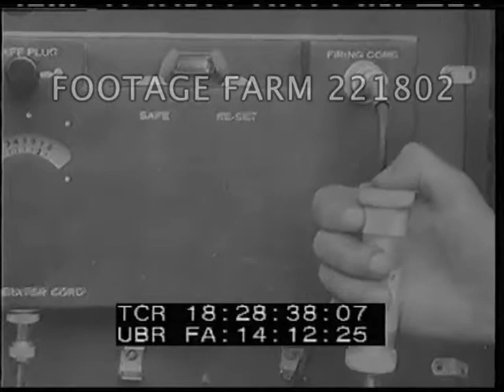Okinawa Invasion; Mandalay Recaptured 221802-03 | Footage Farm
[WWII - 1945, Newsreel:  Okinawa Invasion; Mandalay Recaptured; Germany Advance; Security Conference Planning; Wounded Entertained By Golf Pros]
Intertitle:  Landings On Okinawa.  LS large building w/ five-star fleet flag flying from flag pole over Pacific Naval HQ at Guam.  Admiral Nimitz walking w/ Vice-Admiral Mitscher & other Navy officers.
18:23:46  Landing ships on water; Admiral Mitscher entering command ship of Task Force 58, MS.
18:23:56  Ships underway; marines playing cards & listening to accordion w/ MCU Ernie Pyle; sailor dancing as others watch.
18:24:15  Officer counting out money, CU bill.
18:24:24  Montage, aerial of landing strip near coast, large battleships / cruisers / destroyers firing bombardment w/ explosions along shore & exploding on land; rocket barrage fired from ship 199 & others w/ explosions.  GOOD.
18:25:01  Landing craft in water, on shore & Marines walk to shore thru mud; drop grenades in pillboxes; inspecting wreckage inland; civilians surrendering.  Soldier gives food to woman & child.
18:25:50  Pan shore w/ litter wreckage in water & on beach.  CU American flag above Marines dug in.
18:25:58  Intertitle:  Mandalay Recaptured.  Diving British RAF plane bombing, large explosions seen from behind Pagodas; aerials of burning fires near temples.  Artillery fired & tanks moving up w/ Indian, British & Australian troops.  Prisoners of War blindfolded & led off.
18:27:11  British flag flying.  Soldier beside ornate temple.
18:27:21  Intertitle:  Allied Net Tightens On Germany.  US Third Army advancing on foot across fields, tanks firing.  German POWs running along roadside; many waiting in field POW camp.  Troops pass burning Nazi equipment and dead alongside road.
18:28:18  Soldiers loading banks of rockets, aimed & fired from remote control box.  CUs & firing from ground, jeeps & trucks.  GOOD.
18:29:03  Intertitle:  Final Plans For Security Conference.  Stettinius at table w/ Gromyko, Lord Halifax & Dr. C.C. Wu (?) Chinese Ambassador.  CU Assistant Secretary Archibald MacLeish, SOF:  “Peace has always been the policy of the American people; peace is now the necessity of the American people.  If there is another war, if there is another aggressor, the United States will be the first target of that aggressor’s action.  We need peace to continue to be ourselves.  We need peace to construct the world we Americans have always wanted to construct.”  GOOD.
18:30:03  Intertitle:  Golfers Entertain Wounded.  Veterans in uniforms & civilian clothes lining golf course watching golf instruction by Byron Nelson.  Many on crutches.  Joe Kirkwood, trick shot specialist; gag shot w/ golf ball on mouth of Negro laying on ground, hits ball & others applaud.  Swings  giant club as gag.
WW2; World Peace Speech; Statement; Future; Prophecy; Foretelling; Presage; Poet;
NOTE:  Partial or entire sold at per reel rate.  Good.